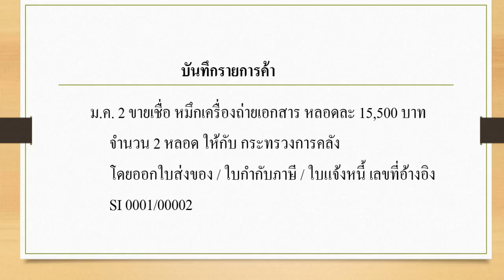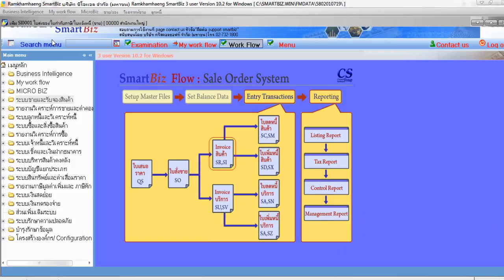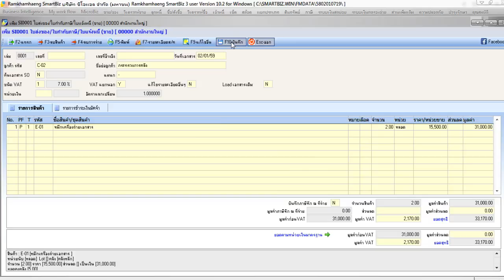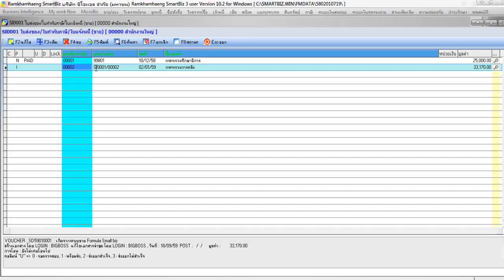บันทึกรายการค้าวันที่ 2ม.ค 59 บันทึกขายเชื่อสินค้า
เป็นการใช้งานโปรแกรม Smart Bizการบันทึกรายการค้า ขายเชื่อ หมึกเครื่องถ่ายเอกสาร หลอดละ 15,500 บาท จำนวน 2 หลอด ให้กับ กระทรวงการคลัง
โดยออกใบส่งของ / ใบกำกับภาษี / ใบแจ้งหนี้ เลขที่อ้างอิง SI 0001/00002
โดย นางสาวชลิดา โกติรัมย์
รหัสนักศึกษา 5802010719 วิชา Acc3240